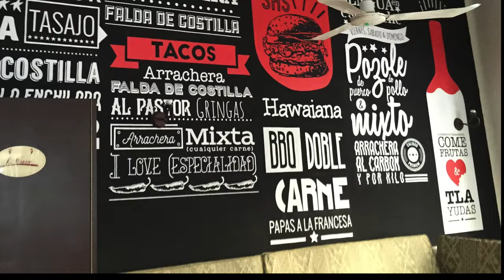I Love Tlayudas Huatulco en Oaxaca v2 desde el aire a vuelo de Dron por Bahias de Huatulco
Video hecho para I Love Tlayudas Huatulco, Oaxaca, México